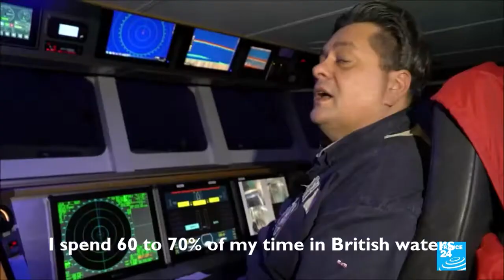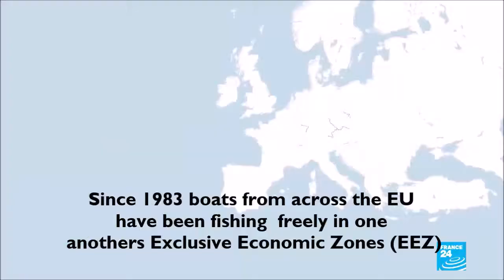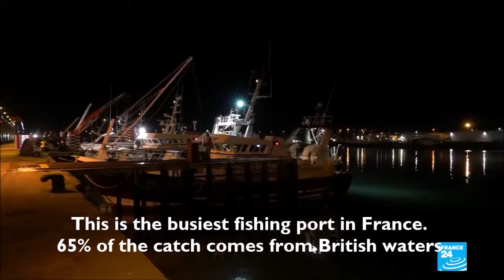FISHING BREXIT - EU Fishermen Catch Half Britains Fish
The EU Common Fisheries Policy (CFP) means 'equal access to a common resource' for EU fishermen to Britain's grounds - some of the most fish rich in the world.

EU fishermen catch 60% of the fish in British waters. Although Britain provides half the waters we only get 25% of the Total Allowable Catch (TAC) fish shares.

In the English Channel the EU has upto 90% of the TAC fish shares.

A clean Brexit means Britain reverts to international law to become like Norway, Faroe and Iceland.

Regaining full control of all our waters and resoures within our Exclusive Economic Zone.

We will regain a £6-8bn industry for our coastal communities to thrive.

The EU will lose half their catches taken in British waters. EU markets and consumers will need UK seafood more than ever.